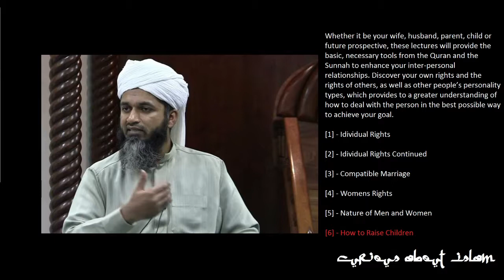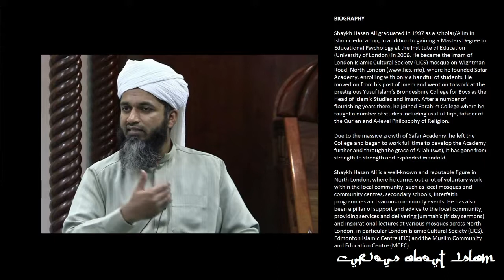Family life in Islam - by Sheikh Hasan Ali - Part 6 - How to raise children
Whether it be your wife, husband, parent, child or future prospective, these lectures will provide the basic, necessary tools from the Quran and the Sunnah to enhance your inter-personal relationships.

Discover your own rights and the rights of others, as well as other people’s personality types, which provides to a greater understanding of how to deal with the person in the best possible way to achieve your goal.

[1] - Idividual Rights
Basic human rights of a civilization, which are also the rights of family members, are discussed here, including the right to a good upbringing, the right to participate in the affairs of those in charge, the right to the freedom of expression and security of personal freedom

[2] - Idividual Rights Continued
A comprehensive Quranic outlook on human rights that are also found in family life including the right to a good upbringing and the right to the freedom of expression

[3] - Compatible Marriage
Marriage is the beginning of a new family life and the spouse may either make heaven or hell for a person in this world. so find out how to choose the most compatible person for marriage by analyzing sixteen different personality types, whether you are choosing for yourself or for a loved one.

[4] - Womens Rights
Today the West accuses Islam of denying Muslim women their rights but this lecture demonstrate that fact that Islam gave women their rights 1200 years before Europe and the west even began to discuss women's rights! The rights of husbands and wives is also discussed

[5] - Nature of Men and Women
Every couple tries to avoid an argument, but somehow it always seems to take place; this lecture tries to solve this problem by highlighting the differences in the nature of men and women, the rights of parents and of how Prophet (pbuh) treated children are also discussed here

[6] - How to Raise Children
This lecture deals with practical ways of dealing with children starting from pregnancy and moving on to early childhood. It offers general principles of controlling children in the correct manner without harshness or leniency, which are all backed up from the Quran and Sunnah